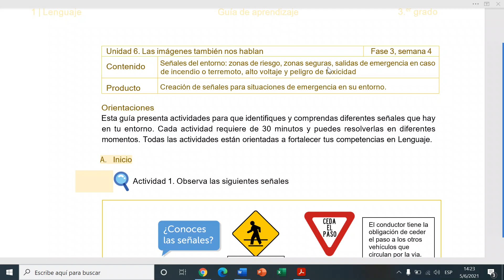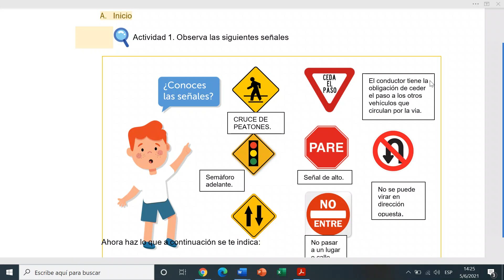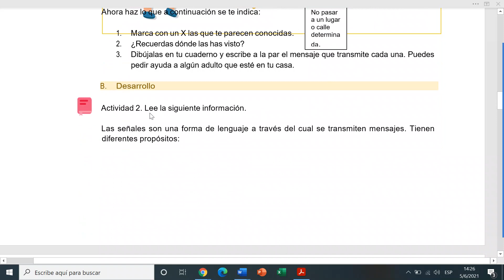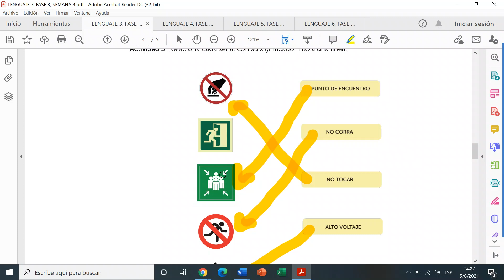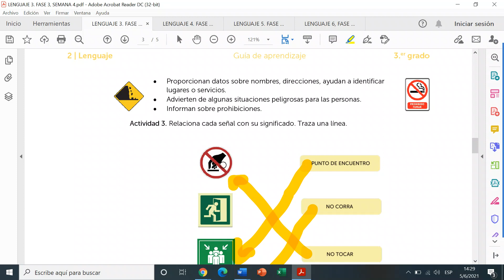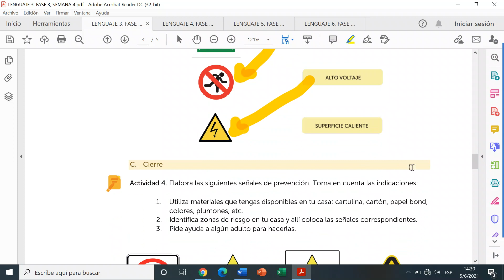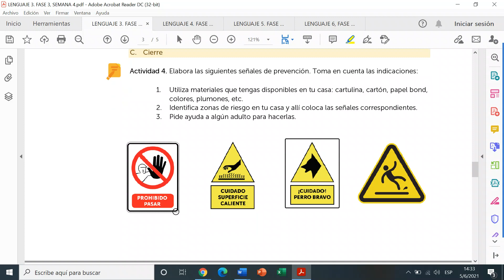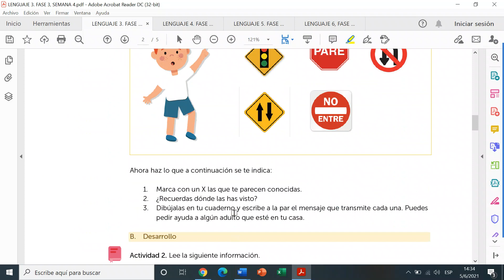SEÑALES DEL ENTORNO. ( GUIA DE LENGUAJE 3°. FASE 3, SEMANA 4) EXPLICADA.